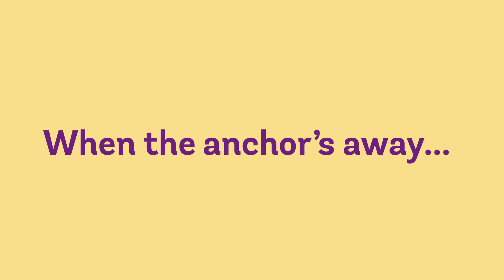The Official Zumba Cruise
A Once-In-A-Lifetime Vacation Only Happens Once. Sailing from Ft. Lauderdale on January 25, 2016.